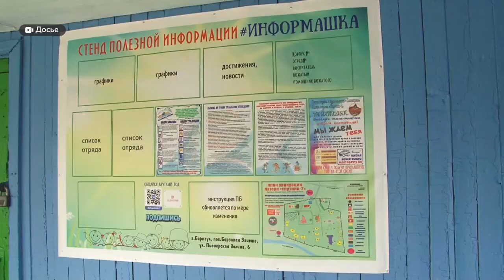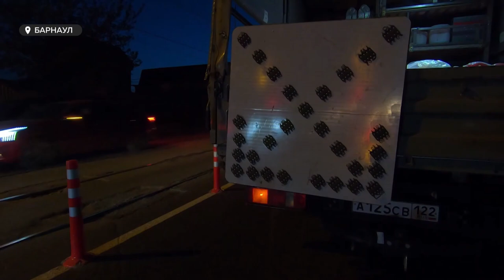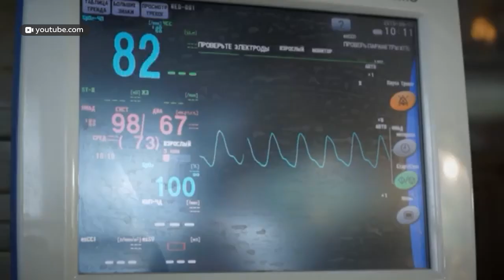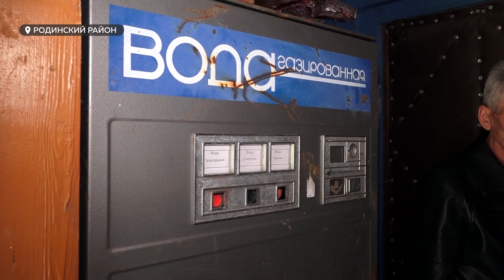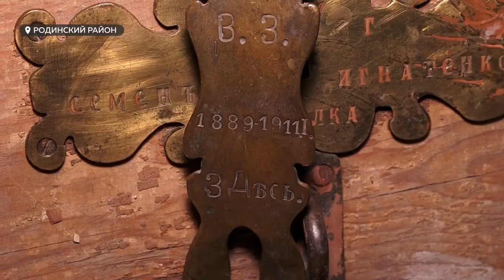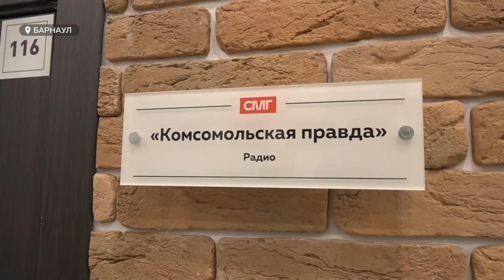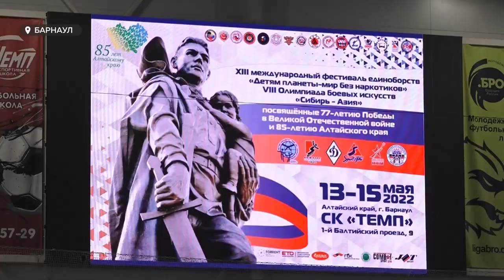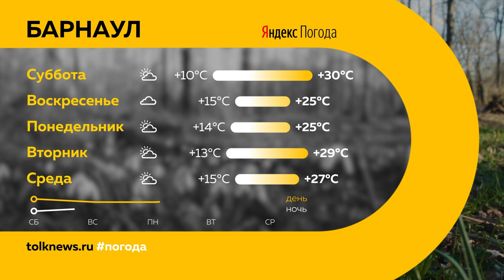«День с Толком». 13.05.2022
Смотрите в выпуске:
- Тысячи погибших животных и растений: за майские в крае произошло больше тысячи пожаров. Каковы все последствия для природы?
- Впервые за пару лет — стопроцентная загрузка. Сколько детей  этим летом отдохнут в загородных лагерях? И к чему готовиться родителям?
- Плывём дружнее: вузы края подписали соглашение со студенческой лигой по гребле и сапбордах. Что это значит для региона?

00:00 Анонс
00:49 Пожары
04:49 Детский отдых
07:33 Трамвайные пути
08:27 Красные зоны
10:50 Хирург Яков Шойхет
13:36 Музей
16:04 Экскурсия по телеканалу
18:51 Соглашение с лигой по гребле
19:29 Фестиваль единоборств
21:46 Прогноз погоды